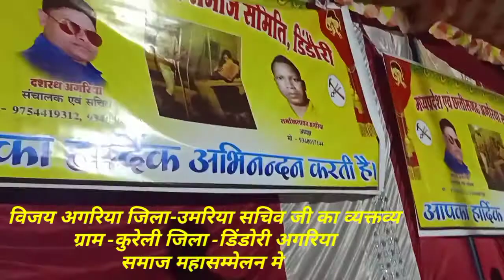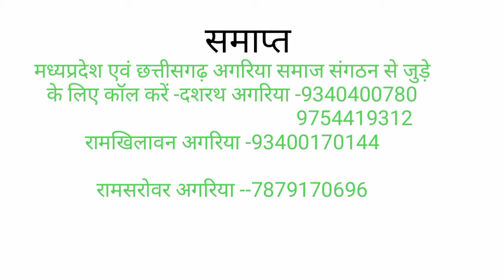मप्र एवं छग अगरिया समाज संगठन विजय अगरिया उमरिया जी का व्यक्तव्य डिंडोरी के अगरिया समाज सम्मेलन मे d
👇👇👇👇👇👇ज्वाइन कीजिये